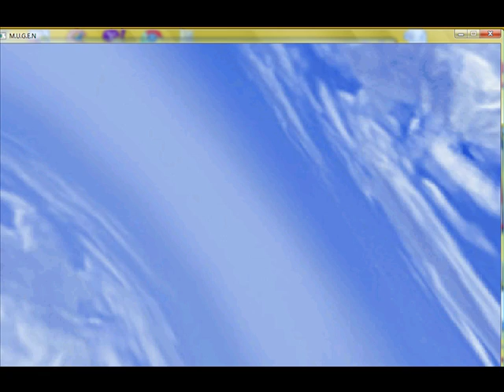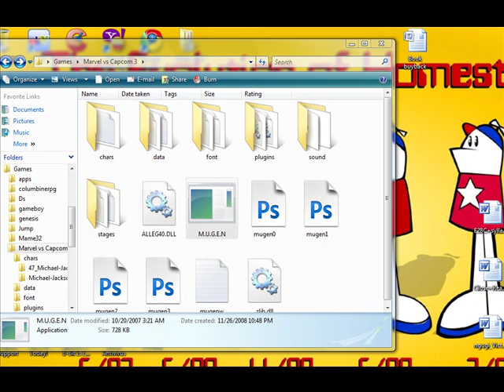Michael Jackson Tribute: MUGEN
Here's a Michael Jackson character some made using the fighting game engine called MUGEN. MIchael Jackson is a surprisingly powerful and entertaining character in the program I have.